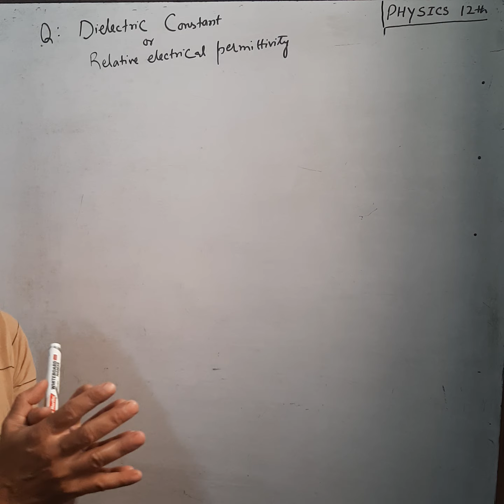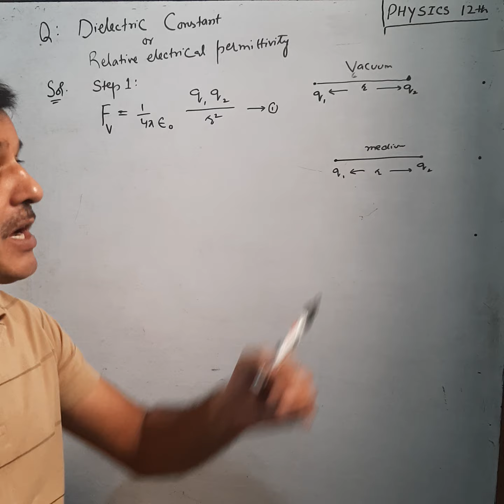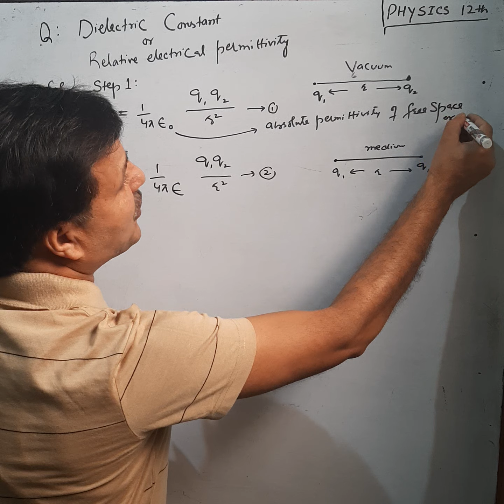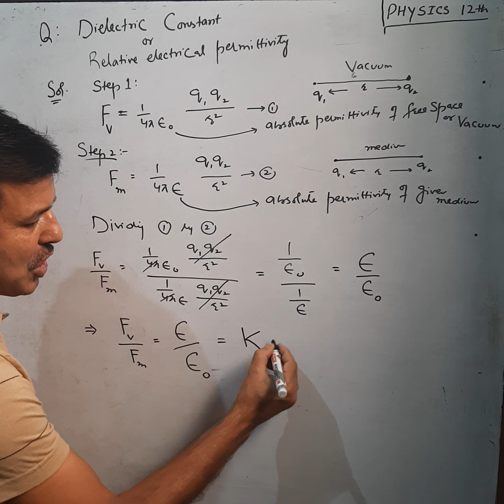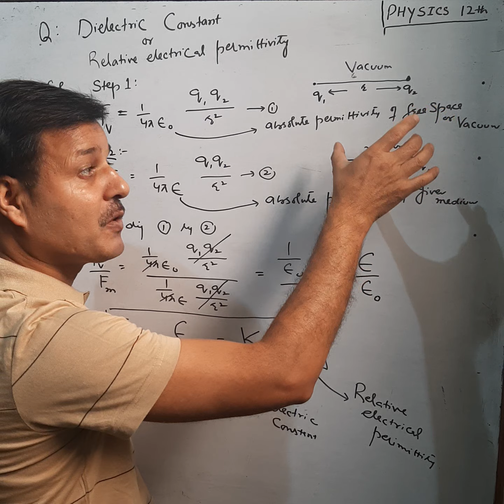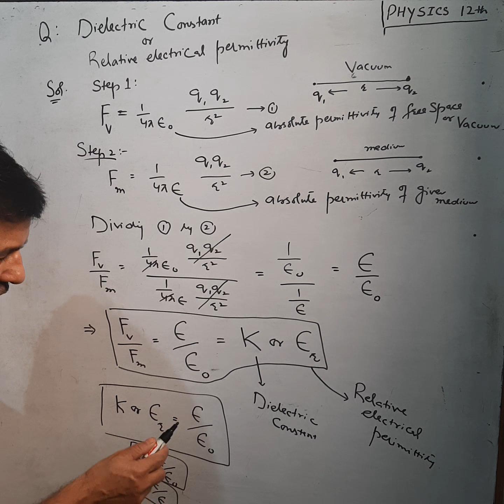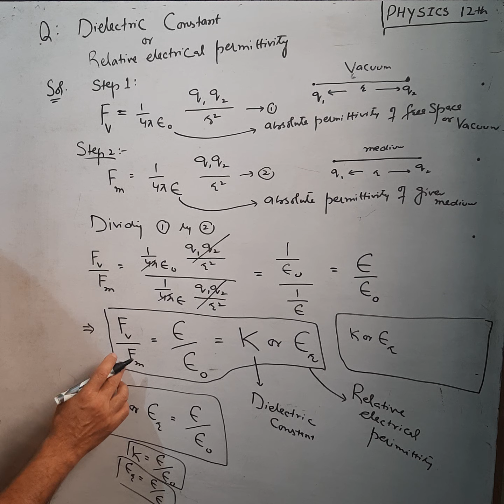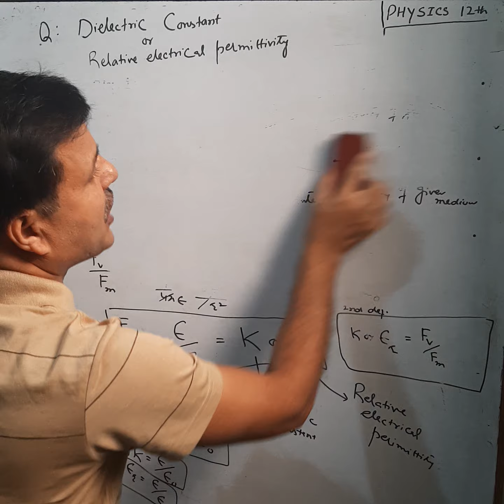12th Physics: Dielectric constant or Relative electrical permittivity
Dielectric constant or relative electrical permittivity